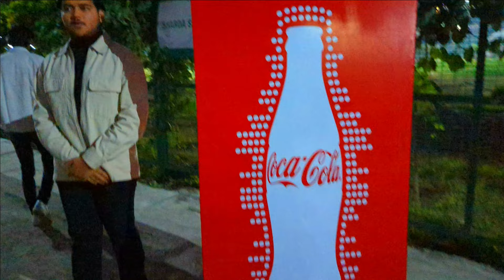SHARDA UNIVERSITY | COKE CONCERT WITH BENNY DAYAL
Hey, Guy's hope you all are doing well.
We are celebrating today an event at the coke studio in our university.

The phone used to capture it: GOOGLE PIXEL 6a
Recorded frame: 60 fps.
Captured By: Bishwajit and blog tales team.

Hope you enjoyed this video if you have ever in a concert then do write about your experience in the comments section below.